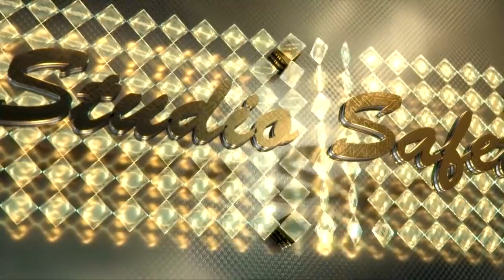STUDIO SAFET BIJAV KI FAMILIJA POPULARNO Dusko & Paulina Part 3 sita